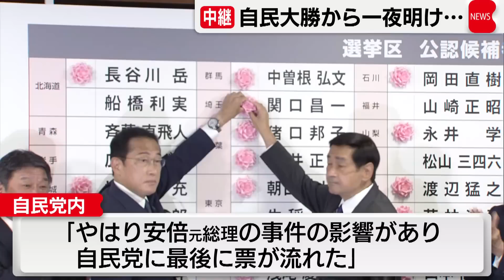自民大勝から一夜明け…（2022年7月11日）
◆最大２ヵ月無料！池上選挙見て投票しようキャンペーン◆

参院選から一夜明けた永田町の動きや各党の状況について国会記者会館から篠原官邸キャップに伝えてもらいます。

自民党は単独で60議席を獲得をするというのが幹部間で共有された目標としていましたので、63議席という改選過半数を獲得し、文句のない状況となっています。勝利から一夜明けた岸田総理は、午前10時すぎにひきしまった表情で、総理官邸に入り、その後、安倍元総理の弔問のために来日したアメリカのブリンケン国務長官との会談に臨みました。目標を超える議席獲得に党内では「やはり安倍元総理の事件の影響があり、自民党に最後に票が流れた」という見方があります。きのうのテレビ東京の選挙特番では、視聴者アンケートで13%の人が「事件の影響で投票先を変えた」と回答し、自民党幹部は「10%以上の人が動いたのは大きい」と話し、自民党に有利に働いたと分析しています。この勝利を受けて岸田総理は、８月下旬もしくは９月上旬にも内閣改造や党人事に着手する検討に入りました。麻生副総裁や茂木幹事長は続投を含めた検討が始まっています。一方、野党側は、日本維新の会が改選議席を６議席から12議席に倍増させた以外は、軒並み議席を減らすなど勢いがありません。前回2019年の参院選では、野党共闘路線を打ち出したものの、今回は、１人区でも野党同士で争う構図が多く、自民党に多くの議席獲得を許しました。ただ、立憲民主党の泉代表は、きのう夜、代表辞任の考えがないとしました。

泉代表「残念ながら議席を有していない党の仲間たちを大事にして、次の我が党の勢力拡大に向けた努力をしてまいりたいと思います。」
Q「職を辞するという考えは今はない、と。」
泉代表「はい」

岸田総理は、きょう午後、自民党本部で党総裁として会見を開き、今回の参院選を総括します。今回の大きな勝利を得て、岸田総理の独自色を強めていくかが、注目されます。

「テレ東BIZ」有料サービスでは「選挙にまつわる解説動画」が見られるほか、テレビ東京系列の選挙特番「池上彰の参院選ライブ」をお好きな時間で視聴いただけます。